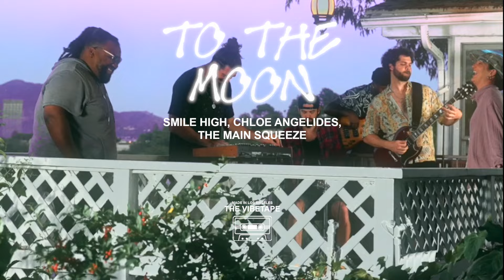Smile High and The Main Squeeze - To The Moon (ft. Chloe Angelides) [Official Music Video]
We're going on Tour!!

What city will we see you in?
12/31 - Flagstaff, AZ
1/23 - Bend, OR
1/24 - Portland, OR
1/25 - Seattle, WA
1/26 - Vancouver, BC
1/28 - Eugene, OR
1/30 - Crystal Bay, NV (Tahoe)
1/31 - San Francisco, CA
2/1 - Los Angeles, CA
2/2 - San Diego, CA
2/4 - Phoenix, AZ
2/5 - Farmington, NM
2/7 - Denver, CO
2/11 - Oklahoma City, OK
2/13 - Dallas, TX
2/14 - Austin, TX
2/15 - Houston, TX
2/16 - New Orleans, LA
2/19 - Tampa, FL
2/20 - Jacksonville, FL
2/21 - Atlanta, GA
2/22 - Nashville, TN
3/5 - Columbus, OH
3/6 - Cincinnati , OH
3/7 - Asheville, NC
3/8 - Charlotte, NC
3/9 - Southern Pines, NC
3/12 - Washington, DC
3/13 - Philadelphia, PA
3/14 - New York, NY
3/15 - Boston, MA
3/17 - Toronto, ON
3/19 - Detroit, MI
3/20 - Grand Rapids, MI
3/21 - Goshen, IN
3/22 - Chicago, IL
3/26 - St. Louis, MO
3/27 - Lawrence, KS
3/28 - Bentonville, AR

Featuring: @chloeangelides
Produced: Smile High // Teddy Roxpin // The Main Squeeze
Mixed: Jhair Lazo
Video: Rio Noir